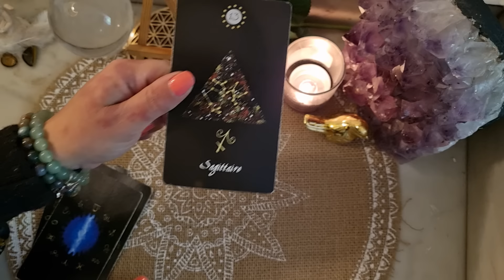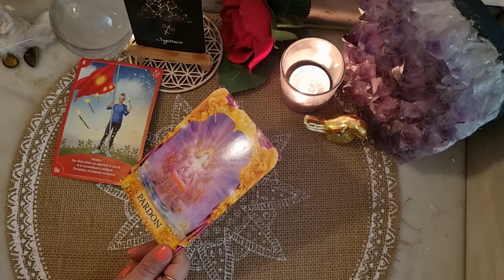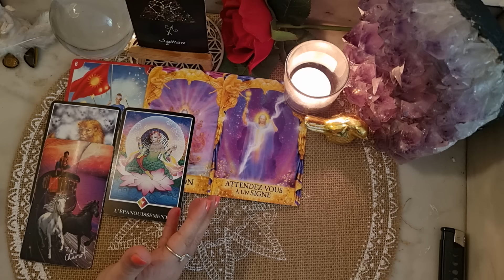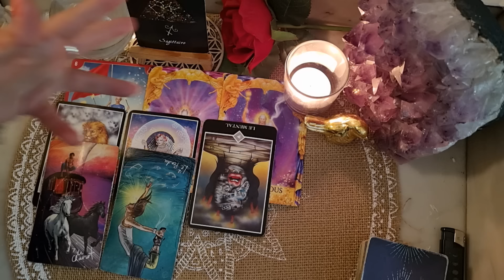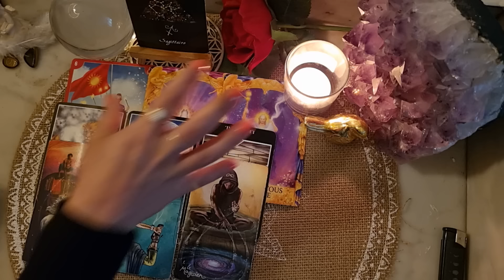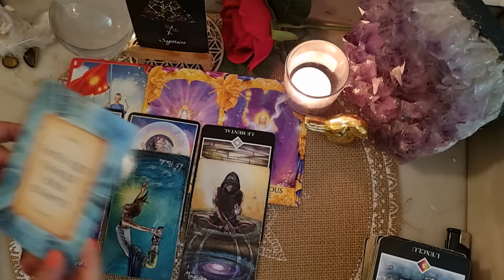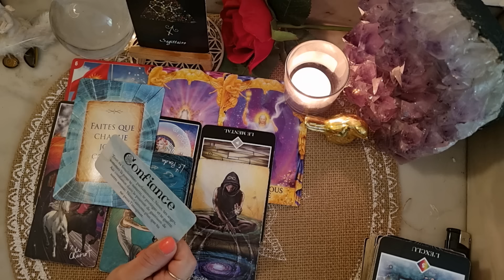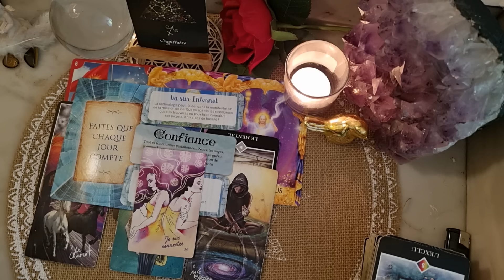♐️ SAGITTAIRE - MAI 2024 🔮 VICTOIRE, SUCCÈS ET RECONNAISSANCE.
Oracles et Tarot utilisés:

.Messages De Vos Guides (James Van Praagh)
.L'Oracle du Pouvoir Personnel (Deja Drewit)